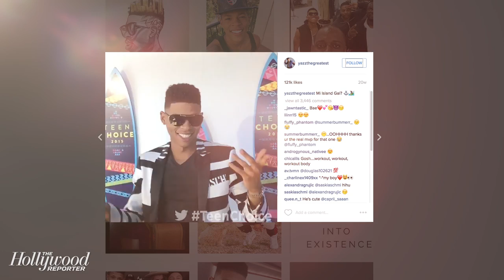’Empire’ Stars Jussie Smollett, Bryshere ‘Yazz’ Gray, Trai Byers Show Their Brotherly Love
‘Empire’ stars Jussie Smollett, Bryshere ‘Yazz’ Gray, Trai Byers seem to get along like brothers on and off the small screen.